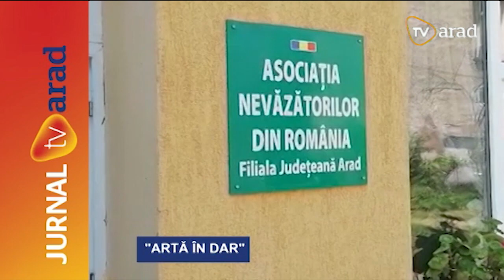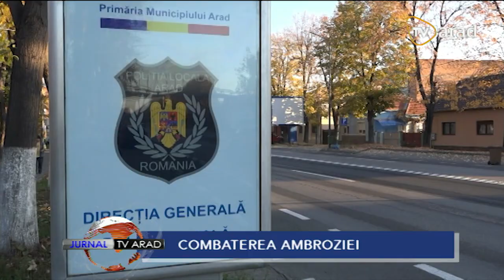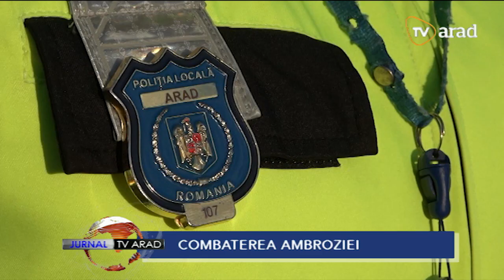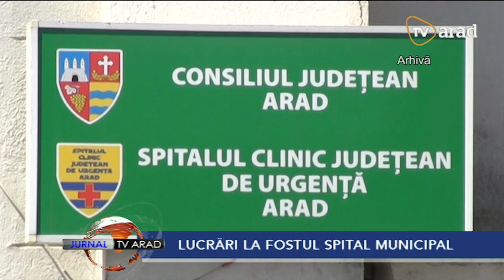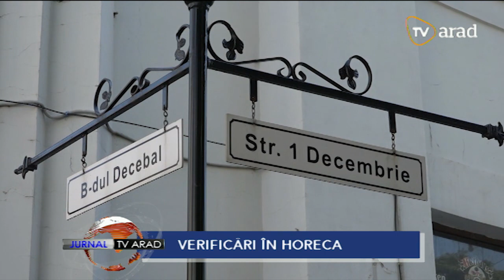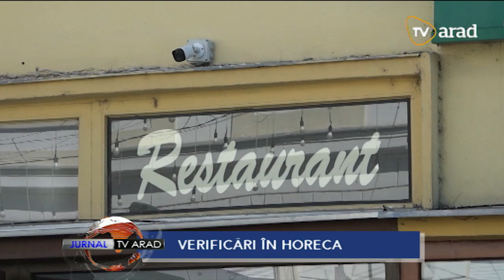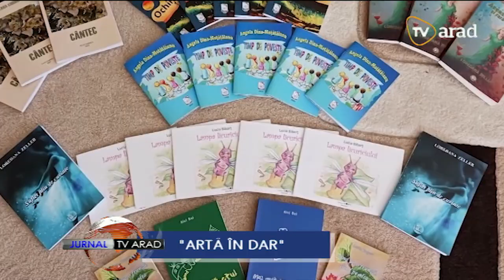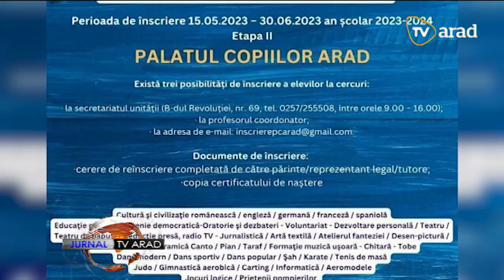Jurnal TV Arad | 5 iunie 2023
• În lunea Rusaliilor, Biserica Ortodoxă prăznuiește a treia persoană a Sfintei Treimi.
• UTA şi-a asigurat menținerea în Superligă cu o victorie clară, 5-1, în returul barajului împotriva Gloriei Buză
• Pregătirile sunt în toi! Artă în dar vor oferi, marţi, pe 6 iunie, mai multi tineri talentaţi în cadrul unui spectacol caritabil la teatrul de vară. Banii vor ajunge la filiala arădeană a Asociaţie